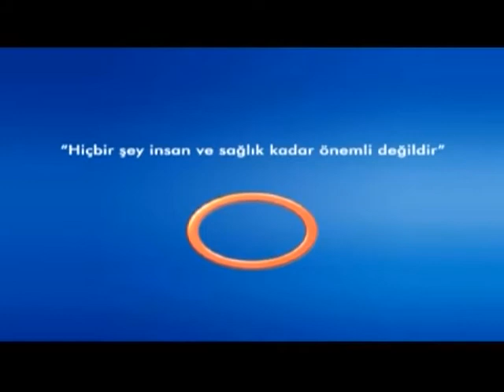Kalp Ameliyatları Ve Sonrasında Yaşanan Sorunlar ?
Kalp Ameliyatları Ve Sonrasında Yaşanan Sorunlar ? Avrasya Hospital Kardiyoloji ve İç Hastalıkları Uzmanı Prof. Dr. Ali Bayram